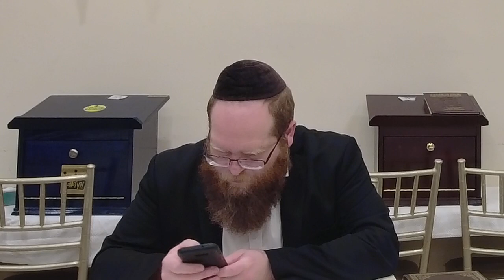KMH Shulchan Aruch Hilchos Avodah Zarah